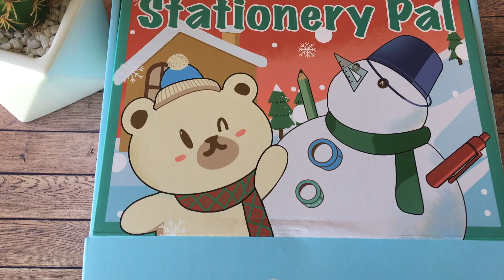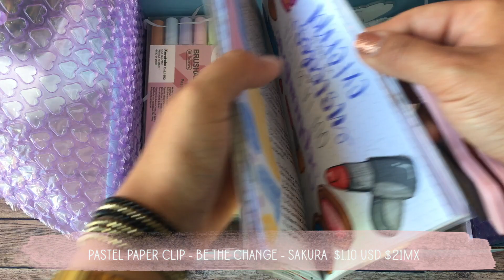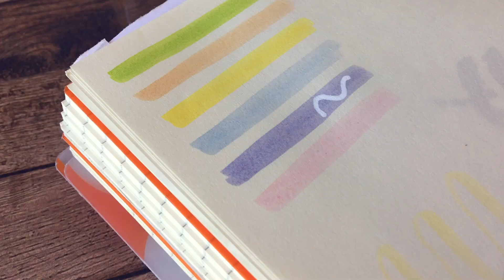Haul Papeleria bonita de Stationery Pal || Black Friday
🔹Aquí te dejamos los links a todos los materiales que mostramos en el video:
✔️Marcatextos o relatadores Zebra Mildliner, tonos otoñales:

  ✔️STATIONERY PAL 12%: CREACTIVATUFE
  ✔️CREATIVE FABRICA 35% :CREACTIVATUFE
  ✔️LIBRERIAS CLC 15%: Mencionando que formas parte de la comunidad de CREACTIVA TU FE.